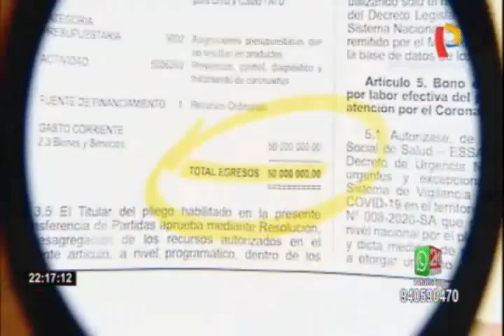ATU y MTC evalúan medidas tras observaciones de Contraloría por desinfección de buses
Luego de que la Contraloría hallara irregularidades en el protocolo de limpieza que se viene realizando en los buses de transporte público, el Ministerio de Transporte y Comunicaciones y la Autoridad de Transporte Urbano se encuentran evaluando medidas para fiscalizar los trabajados de desinfección.

Al respecto, la presidenta del ATU, María Jara, señaló que su entidad ha encontrado algunas deficiencias.

"Tenemos aproximadamente 150 actas en las que hemos encontrado que efectivamente hay deficiencia y esto se va a sumar a los hallazgos de la Contraloría General de la República", comentó.

Además, agregó que no cuenta con el personal necesario para fiscalizar los trabajos de desinfección por lo que continúa buscando a una compañía que se dedique exclusivamente a la tarea de supervisión.

Por su parte, el ministro de Transportes y Comunicaciones, Carlos Lozada, adelantó una de las medidas que se podría adoptar: "Si estas empresas no están cumpliendo con algunos servicios de la medida, estamos evaluando la resolución del contrato para obtener los servicios que está recomendando el órgano de control.

En tanto, la inversión de la ATU para los trabajos de desinfección y limpieza en las unidades de transporte público, los corredores complementarios y el Metropolitano asciende a casi 50 millones de soles.